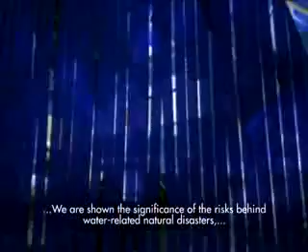EXPO2008 ZARAGOZA SPAIN -- ENGLISH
EXPO ZARAGOZA EXPLICACIONES EN INGLES